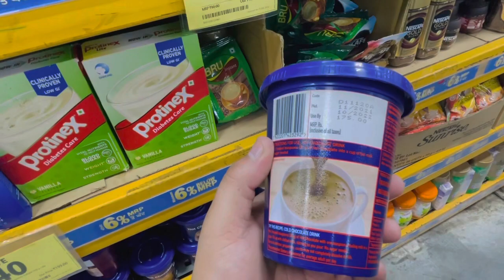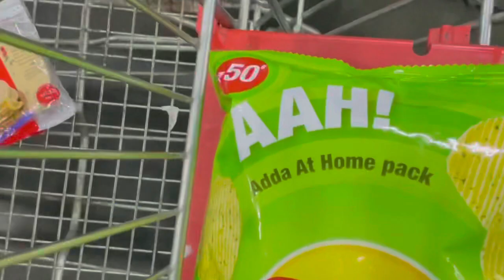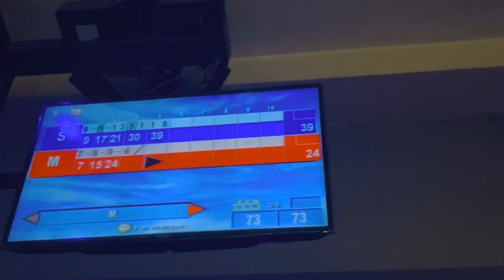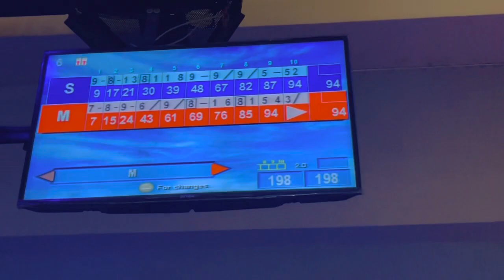Jalandhar di gedi🚙/ shopping mall ch mili warning ⚠️/ new chappla da chaa😂